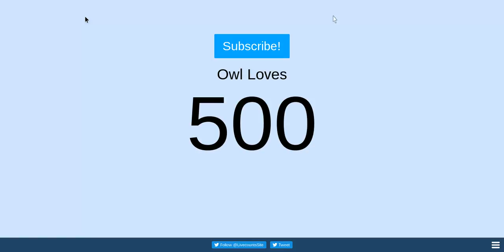:D YAY 500! Giveaway info!